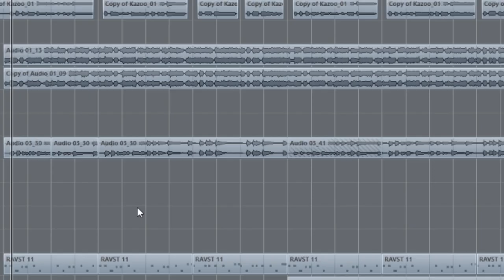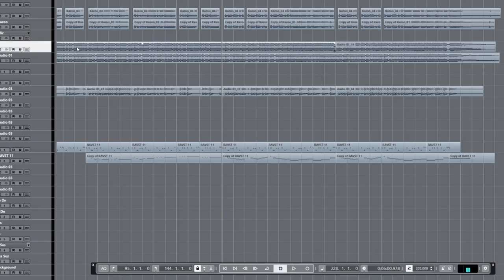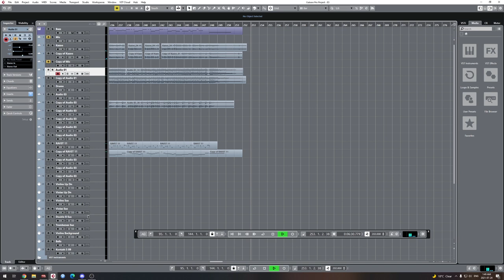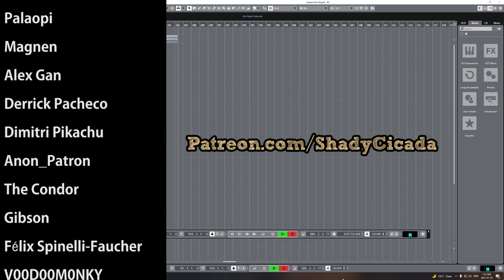This Is the Greatest Song I’ve Ever Made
Children Babies. The greatest song I've ever made. I'm definitely not doing all of this because I didnt have time to make a video this week. Definitely not. Who in their right mind would do that when they're on a strcit weekly music content schedule? Yeah nah I lied but hey enjoy anyway! I'll be back with some actual "greatest songs" very soon!

-FOLLOW ME-

-Songs in the video (all made by me)-

► Daydreamer
► Children Babies

-EQUIPMENT-

Bass: Fender American Performer Precision Bass, Ibanez Soundgear
Strings: Elixir "Light-Heavy"
Orchestra: East West Symphonic Orchestra (Platinum Version)
A bunch of other Stuff: NI Komplete 12

Interface: Line 6 UX2
Audio Software (DAW): Cubase 10 Pro
Drums: Superior Drummer 3
Mixing/Mastering Software: Izotope 5
Video Software: Adobe Premiere Pro
Video Camera: Canon Rebel T5i
MIDI Visuals: MIDITrail

-MERCH-

-CREDITS-